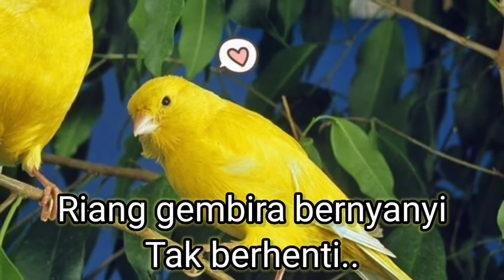Sepasang Kenari - Cipt. S.M. Mochtar (Minus one/Karaoke/Lyric)